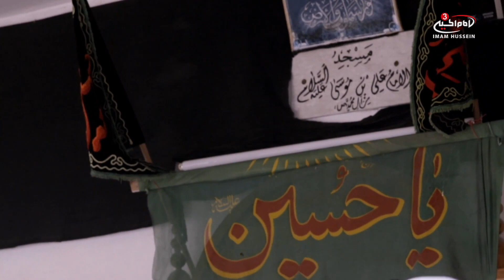Hussein's Month By Sayed Haidar Jaizany